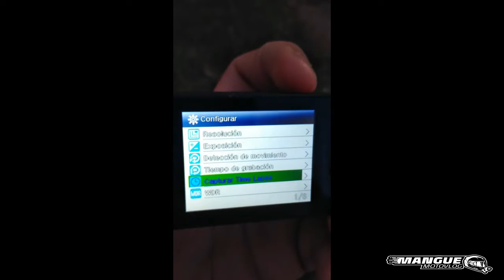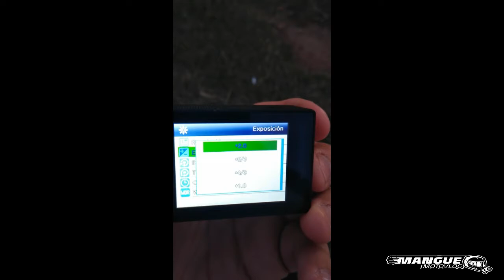COMO CREAR UN TIMELAPSE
NUEVO TUTORIAL PARA APRENDER COMO CREAR/HACER UN TIMELAPSE CON TU CAMARA DEPORTIVA O DE DEPORTES EXTREMOS , JUGANDO UN POCO CON LA CONFIGURACION DE LA MISMA.